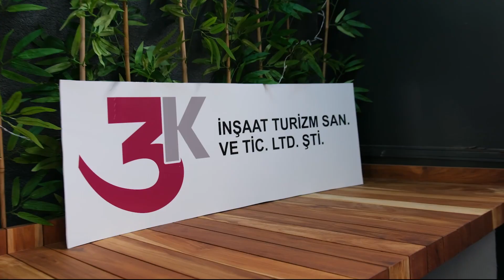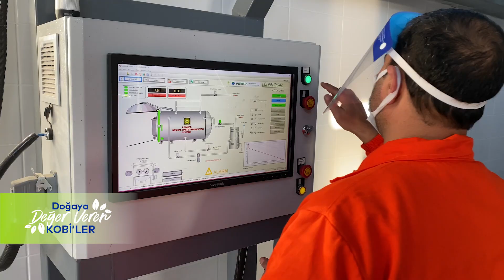Doğaya Değer Veren Kobiler - 3K İnşaat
Çevreyi düşünen, işini bu yönde değiştiren ve dönüştüren işletmelere destek vermekten mutluluk duyuyoruz.

Doğaya Değer Veren KOBİ'ler serimizin ilk bölümünde,
"3K İnşaat" ile Tıbbı Atıkların Sterilizasyonu üzerine konuşuyoruz.